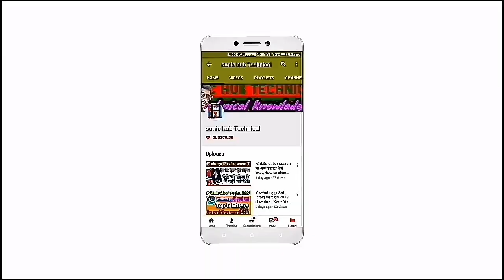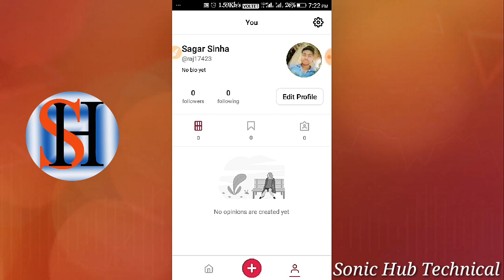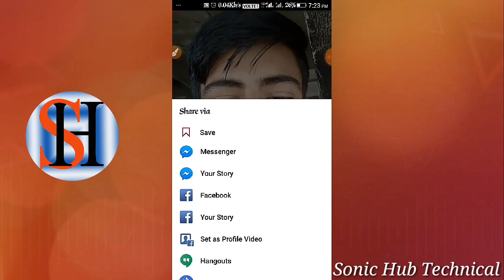Public App kaise Download kare|| Kaise Use kare|| Public App Kaise chalaye!!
Hello Friends.

Is video me aapko ray mangne wali application par video banai gyi hai aap video ko pura dekhe.is video me public app ki man ki bat janne ke liye banaya gya hai ..Aap please is application ka use jarur kare or is app ki madad se aap apni ray jarur de.dhanyabad. Public App kaise Download kare|| Kaise Use kare|| Public App Kaise chalaye!!Public, App, Kaise, Use, Kare, Publish app on play store, Without:yoyo app kaise use kare, Whatsapp message, How to upload apps on google drive in hindi,

Video ko like kar de..or apne pyare dosto ko v share kar de..
 agar aap hamare channel par naye hai to  aap channel ko subscribe kar de sath me bell icon ko v hit kar de .. taki aapko time to time notification mil jaye or aap video dekh sake sabse pahle ..

agar aapko any quiestion karna hai to aap comment kar sakte hai .

Is channel par aapko news, technology, other news bhi mil jayegi to aap hamare youtube gaming parivar me jude sakte hai aap bhi is parivar ka ek hissa ban sakte hai,, to aap hamare channel par bane rahe .,,,,,,,

By.. Sagar Sinha..

Lets starts this video...